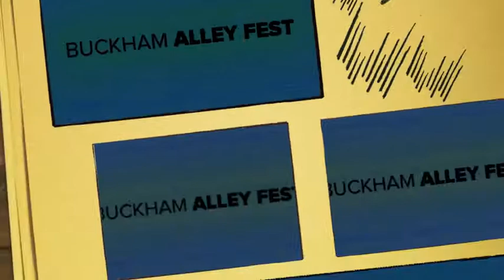Buckham Alley Fest 2014 DVD 1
Buckham Alley Fest 2014